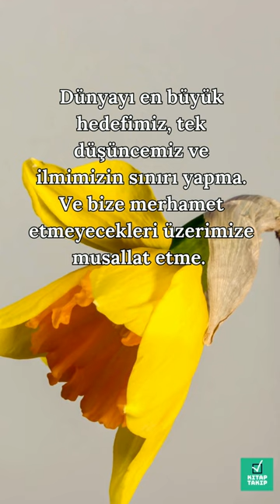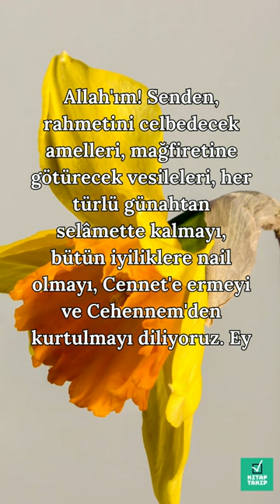Allah'ım! Bizleri Günahlardan Uzak Tut ve Cennet'e Ulaştır 🤲 Duamız Kabul Olsun, Amin.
Efendimiz’in (sallallahu aleyhi ve sellem) ibadetler başta olmak üzere, gündelik hayatının hemen her karesinde yapmış olduğu, en sahih rivayetlerde yer alan dualardan biri..